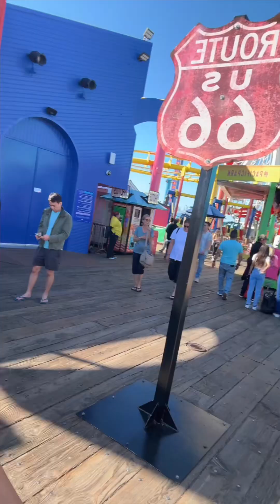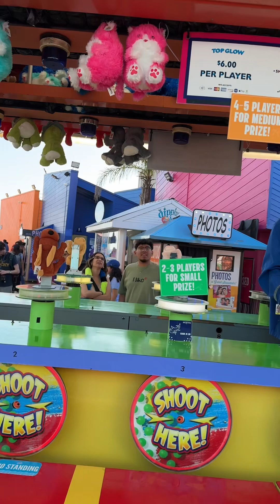Exploring Santa Monica with a surprise romance | Dr. Glam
One of the best days we had in California was at Santa Monica Pier. I was amazed by how huge the area is, from the beach to the playground, and also by how friendly and loving the people are. I am so thankful to our best friend Dom for bringing us here despite her busy schedule and making time for us. We really enjoyed every moment of it. Watch the video and see how beautiful the place is, and don’t forget to comment your thoughts

Bezan Berim!!